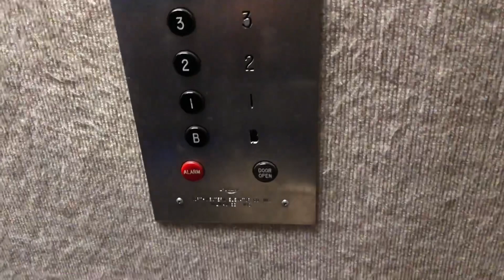Slow Rotary HIGH-DRAULIC Elevator in Milwaukee, WI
WARNING: Any comments that display the building's name, address, or specific location will be removed immediately, even if those can be seen or heard in this video! No exceptions!

I've decided to make this one a quickievator video instead of a regular elevator video because we didn't really ride all the way to the top and back down since these are super slow. We waited for almost 10 MINUTES for this slowpoke to get down here. Also, watch until the end 'cause that's when Sam (elevatorsoflakecounty) gets hyper again.